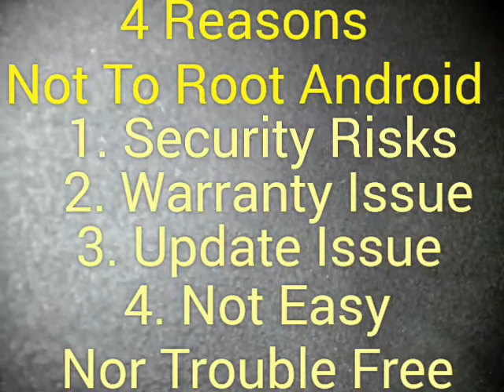4 Reasons Not To Root Android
4 reasons not to root android device. Number one is security issue. Root android phone problem number two is warranty issue. Root android problem number three is update issue. Number four of root android problems that it is not easy, and finally number five of
android root problem that it is not trouble free.